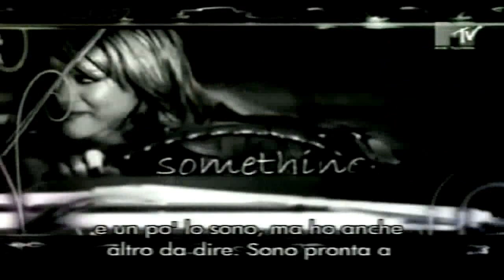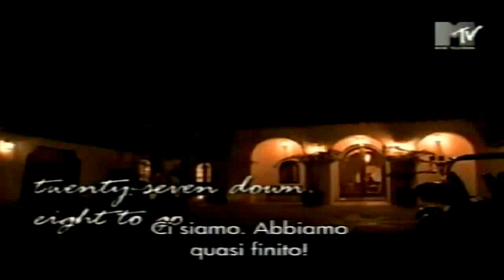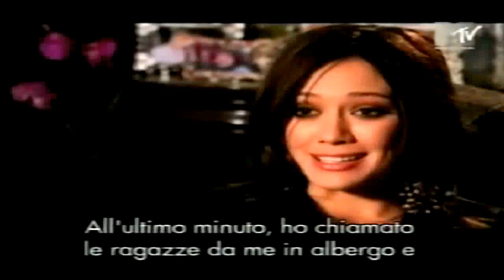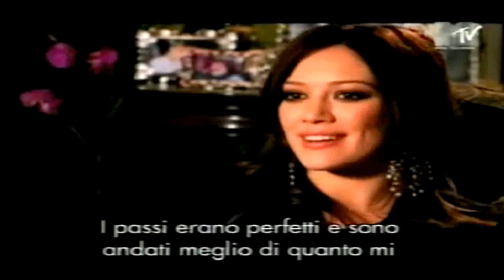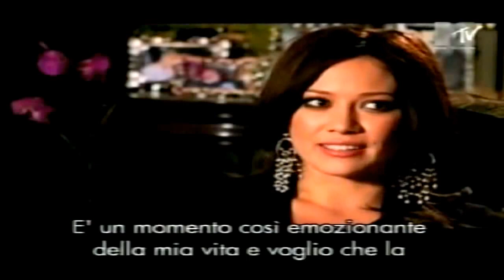Hilary Duff - This Is Now! 2007 - HD